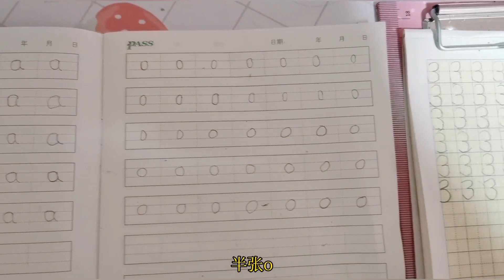桐桐求助姐姐当老师学新舞蹈，姐姐却中途退场？得知原因好尴尬【畅畅桐桐vlog】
桐桐班里学舞蹈但是学不会，这下只能求助姐姐了，没想却中途退场了？